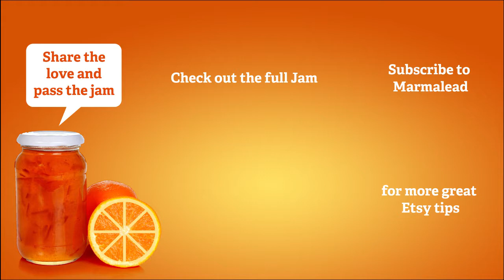Etsy Jam Scoops - Etsy SEO vs social media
Something else Rachel talks about is why she thinks Etsy exclusive sellers should be focusing less on their social media campaigns and more on Etsy SEO. She does thinks it’s very important to have a presence on social media and she definitely uses it as a way to connect, relate, and bring overall brand awareness to her customers. But, in the first six months of 2016 when Rachel saw such an amazing amount of growth with her shop, it had more to do with Etsy SEO than social media.